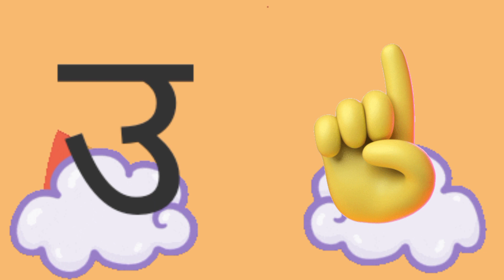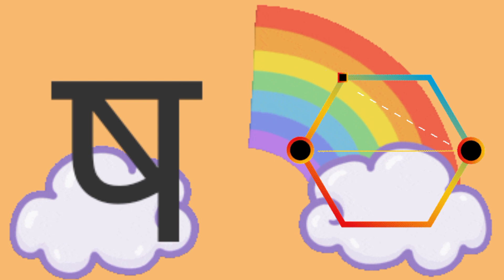अ से अनार आ से आम इ से इमली ई से ईख,क ख ग घ, अ से ज्ञ तक, हिन्दी वर्णमाला,स्वर और व्यंजन,अ आ इ ई उ ऊ